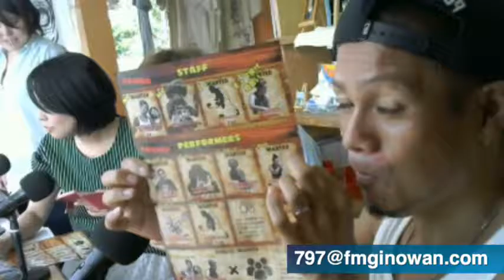FMぎのわん